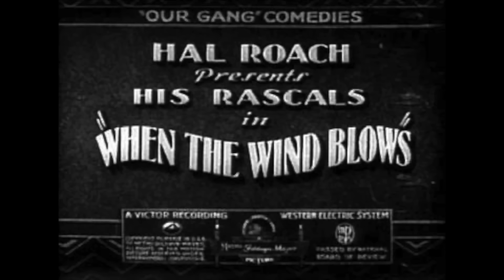Why These LITTLE RASCALS Shorts Are Still BANNED From Broadcast Television!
Theater owners were nervous about showing the series because of racial issues.

My name is Rich, and I'm dedicated to preserving and celebrating our cherished memories from the past. That includes classic TV shows, cartoons, movies, and pop culture. Although I specialize in content from the 1960s, I occasionally venture into other decades to explore timeless gems.